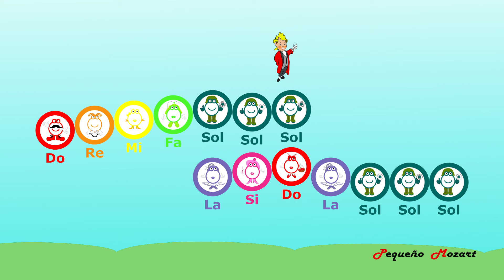Debajo de un botón (Notación con personajes-solfeo) Boomwhackers- Musicograma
Materiales diseñados y creados por Pequeño Mozart para la educación musical en nuestra tienda

Camisetas del Señor Do, Señorita Si, Bailarina La... y otros personajes